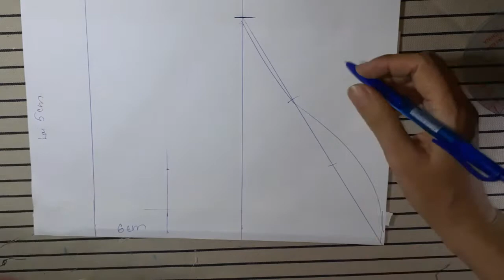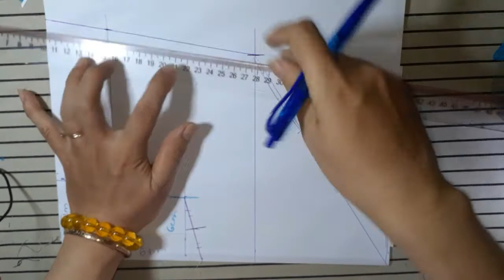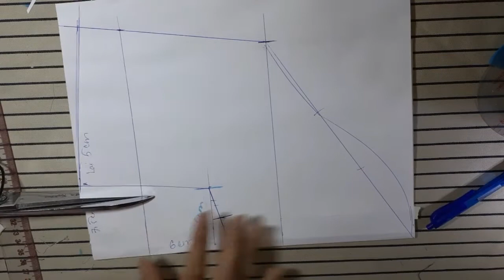Hướng dẫn cách may tay áo kiểu xếp ly |Color fashion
Hôm nay mình sẽ hướng dẫn cho các bạn cách may tay áo kiểu xếp ly dễ thực hiện .